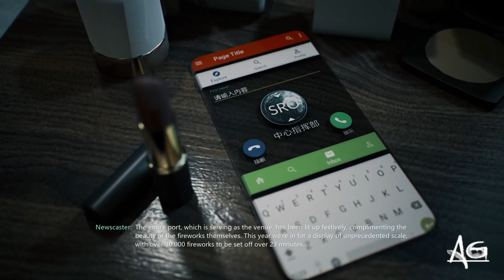Bright Memory: Infinite walkthrough 2021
BrightMemory:Infinite

ALIGAMING
ALI GMAING
aligaming
ali gmaing